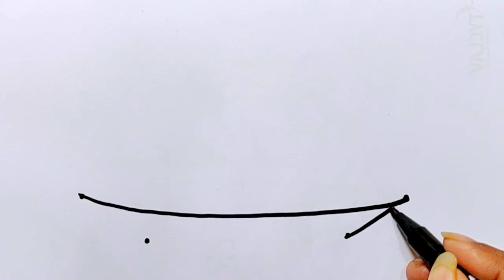নৌকা আঁকার সহজ উপায় | Easy Boat Drawing | Nouka drawing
পালতোলা নৌকা দিয়ে দৃশ্য আঁকি | Easy Scenery Drawing | গ্রামের দৃশ্য আঁকা
নদীর দৃশ্য আঁকা শিখুন /সহজে নদীর দৃশ্য আঁকা /পালতোলা নৌকার দৃশ্য শিখুন/ landscape scenery drawing
Nodir pare nouka badhar Drisso😍 Scenery Drawing 💚 Bangla Voice Tutorial😍
How to draw Landscape || Scenery of beautiful nature || village scenery with oil pastel
পালতোলা নৌকা আঁকা | Paltola nouka | Paltola Nouka Drawing | নৌকা আঁকা
How to Draw a Easy scenery of river step by step || নদীর দৃশ্য || आसान नदी के दृश्य
How to draw scenery of river Step by step (very easy) || Art video
সহজ নিয়মে নৌকা আঁকা শিখুন II Learn to draw a boat with simple & easily
Boat drawing | How to draw a boat | নৌকা আঁকার দৃশ্য
মাঝি সহ পালতোলা নৌকা আঁকা | Paltola Nouka Drawing | পালতোলা নৌকা আঁকা | Boat Drawing
How to draw scenery of River side Village.Step by step (easy draw)
Boat drawing / পাঁলতোলা নৌকা আঁকা শিখুন সহজে / easy paltola nouka drawing / How to draw sailboat
How to draw a boat step by step (very easy)| কিভাবে সহজে পালতোলা নৌকা আঁকবেন| paltola nouka

নৌকা আঁকা
পালতোলা নৌকা আঁকা
paltola nouka
nouka drawing
paltola nouka drawing
pal tola nouka
pal tola nouka drawing
পাল তোলা নৌকা
nokha drawing
নৌকা আকা
nouka art
নৌকা আঁকার সহজ উপায়
nouka
পালতোলা নৌকা
নৌকা আঁকা ও রং করা
নৌকা ছবি আঁকা
nouka akka
নৌকা কিভাবে আঁকে
nouka drawing easy
নৌকা
নৌকা অংকন
পালতোলা নৌকার দৃশ্য
nokha
কিভাবে নৌকা আঁকতে হয়
drawing
paltola
nouka aka
নৌকা drawing
drawing nokha
nouka art kora
নদীতে পালতোলা নৌকার দৃশ্য
নৌকা আঁকার সহজ পদ্ধতি
নৌকা ড্রইং
নৌকা ড্রয়িং
পালতোলা নৌকা আঁকার সহজ উপায়

পালতোলা নৌকা আঁকা
পালতোলা নৌকার দৃশ্য
গ্রামের দৃশ্য আঁকা
paltola nouka
দৃশ্য আঁকা
paltola nouka drawing
নৌকা আঁকা
নদী ও নৌকার দৃশ্য আঁকা
nouka drawing
গ্রামের দৃশ্য
পাল তোলা নৌকা আঁকা
দৃশ্য
পালতোলা নৌকা
pal tola nouka
প্রাকৃতিক দৃশ্য আঁকা
pal tola nouka art
জল রং দিয়ে ছবি আঁকা
পাল তোলা নৌকা
সহজ দৃশ্য আঁকা
nouka art
গ্রামের দৃশ্য ড্রয়িং
দৃশ্য আঁকা ছবি
নদী ও নৌকা দিয়ে গ্রামের দৃশ্য
নৌকা দিয়ে নদীর দৃশ্য
পাল তোলা নৌকার দৃশ্য
গ্রামের দৃশ্য আঁকা ছবি
দৃশ্য ড্রয়িং
নদী আঁকা
নদী নৌকার দৃশ্য
নদীর দৃশ্য
নদীর দৃশ্য আঁকা
পাহাড়ের দৃশ্য আঁকা
boat scenery drawing
canvas painting easy
canvas painting sunset
drawing drawing
easy drawing
easy scenery
gramer drisso drawing
natural scenery drawing
nouka drawing easy
আঁকা
গ্রামীন জীবনের দৃশ্য আঁকা
দৃশ্য আঁকা ও রং করা
দৃশ্য আঁকার সহজ উপায়
নদী ও নৌকার দৃশ্য
নৌকা
নৌকা আকা
নৌকার ছবি আঁকা